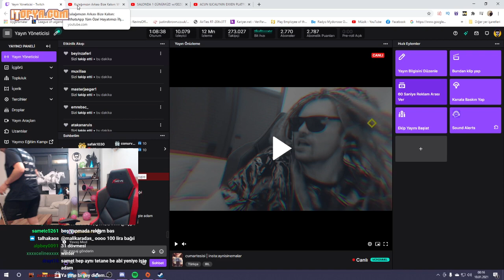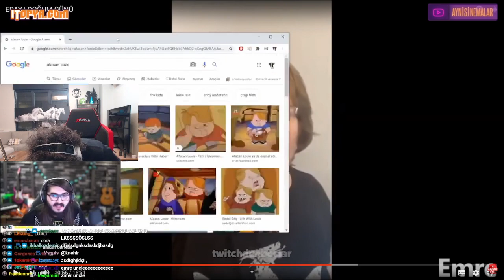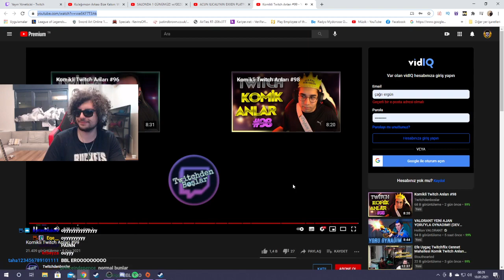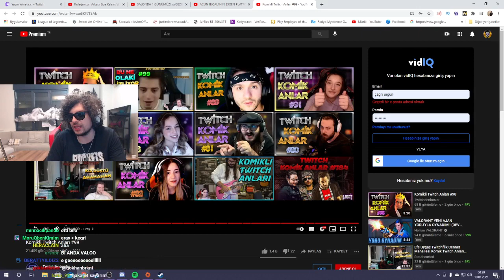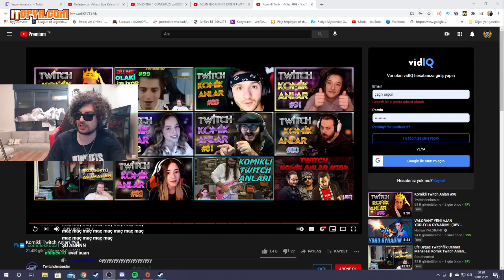Hype - Komikli Twitch Anları #99 Videousunu İzliyor.